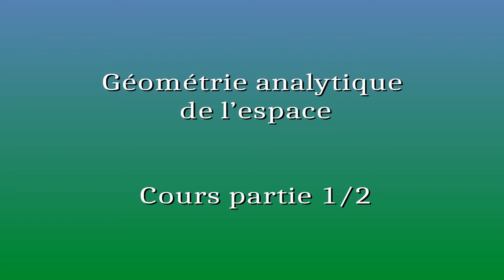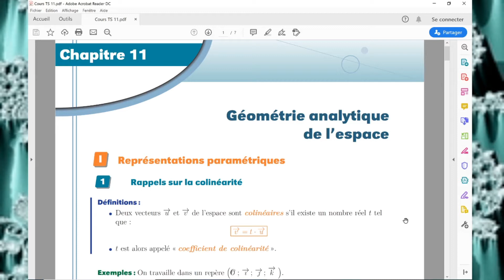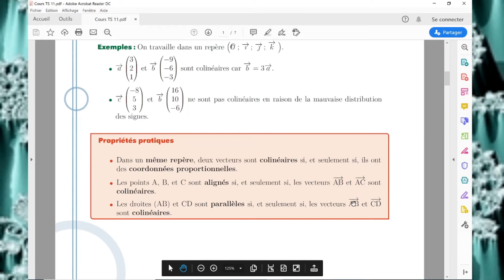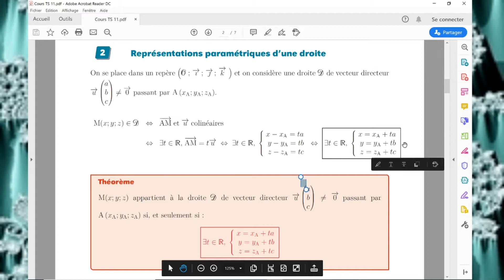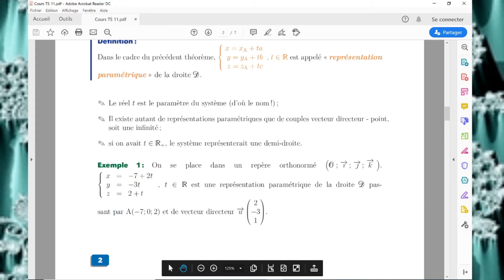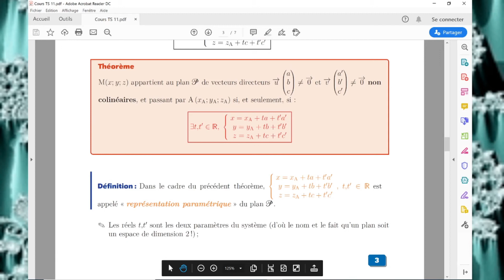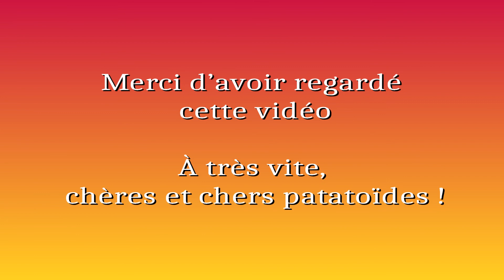TS - Géométrie analytique de l'espace - Cours 1/2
Vecteurs colinéaires de l'espace, représentations paramétriques de droites et de plans dans l'espace